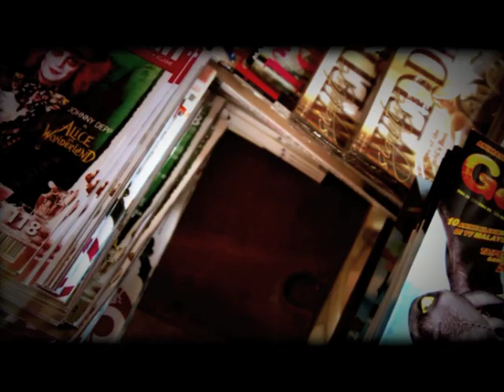GEMPAK STARZ™ TVC